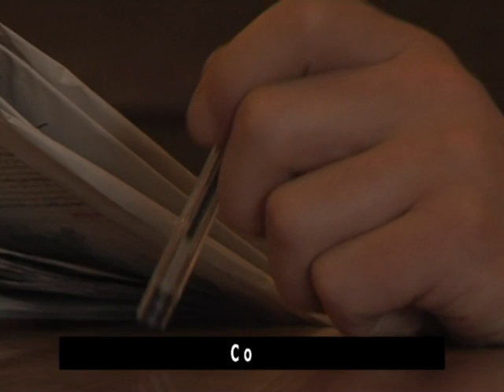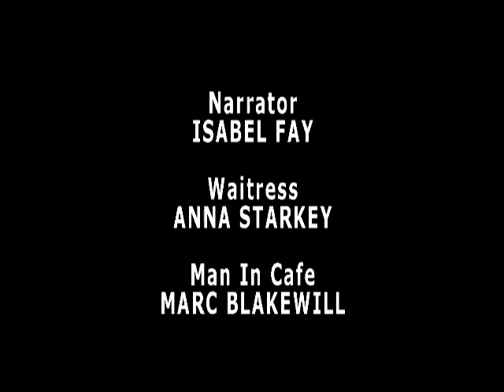Tormented By Tapping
Tormented By Tapping: The Clive Mortimer Story

Alex Kirk - Clive
Isabel Fay - Narrator
Anna Starkey - Waitress
Marc Blakewill - Man In Cafe

Matt Holt - Producer/Director
Marc Blakewill & James Harris - Writers
Tim Jordan - Director of Photography
James Harris - Editor
Anna Starkey - Assistant Producer
Gavin Courtie & Liz Radford - Score

© Glandoo Productions & Clever Pie - 2009